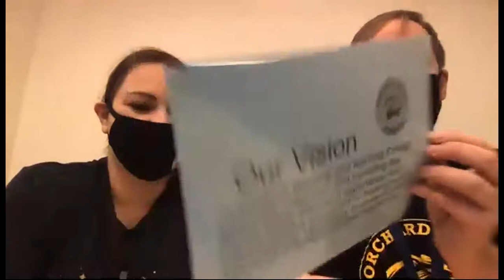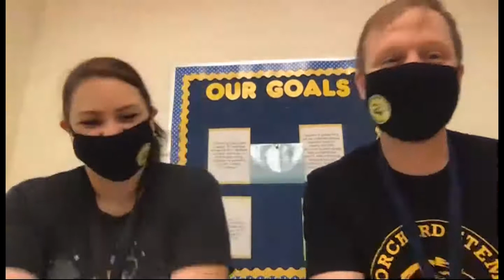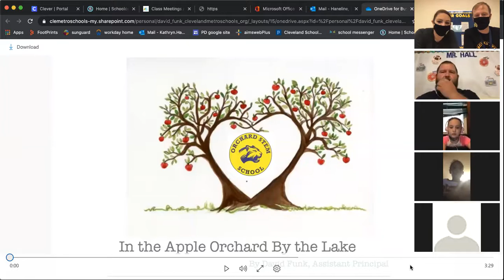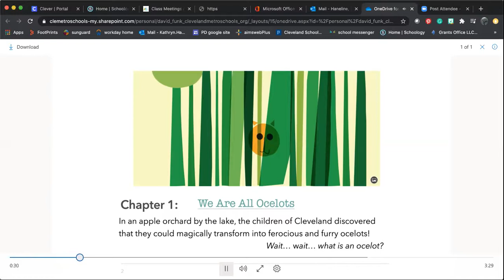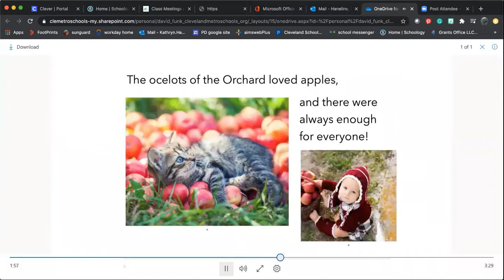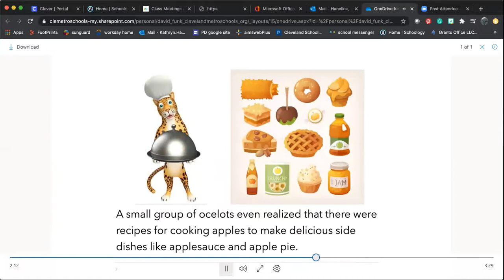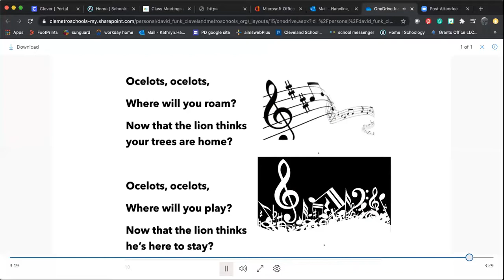Morning Meeting with Admin 9/14